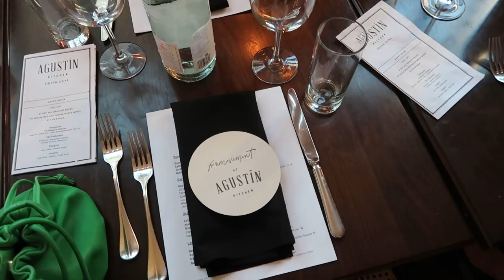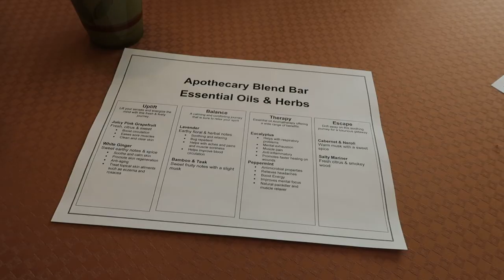influencer trip with free people movement to saguaro national park :)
A WHOLE DREAM COME TRUE !

my journey with free people is in the haul vlog a while back 💗 this was the best week ever - wellness, outdoors, fitness, cute fits + good food :)

a huge thank you to the FP movement team, the Ritz Carlton, Trail Dust Tours + the White Stallion Ranch